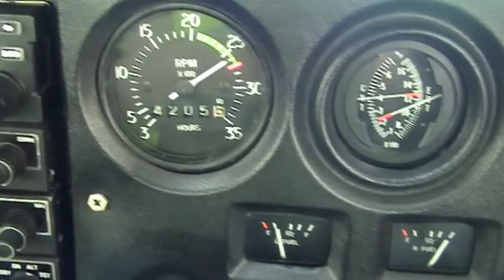Flying Cessna 150 cockpit landing & take-off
- Cessna 150 flight training - takeoff and landing from the cockpit.

In this video you will see a couple of touch and go landing in the cockpit of the Cessna 150 aircraft. The weather on the day was very nice so we could do some smooth landings in this wonderful Cessna 150. In total you will see 2 touch and go's and one full stop landing. Enjoy this flying a Cessna 150 video!

To read about the Cessna 150/152 airplane as well as see cool pictures and videos of this flight trainer check out